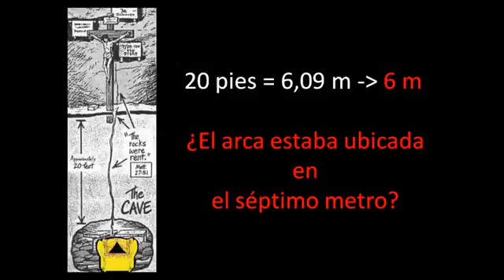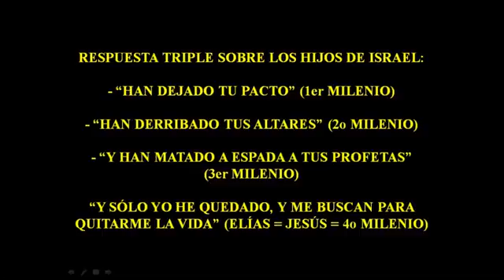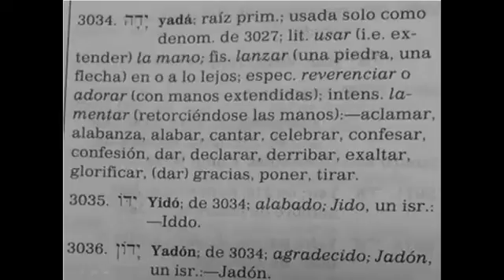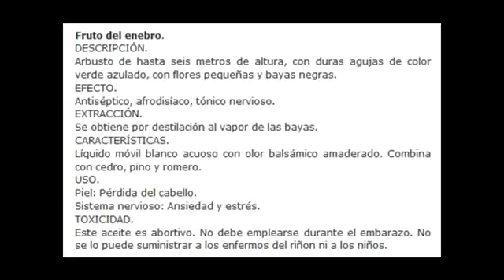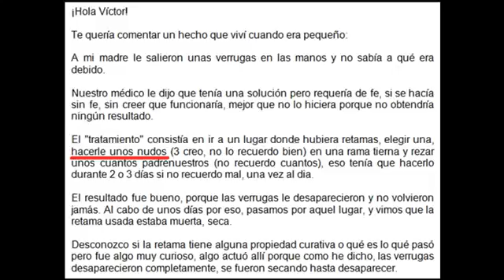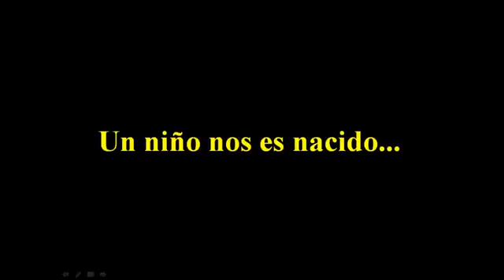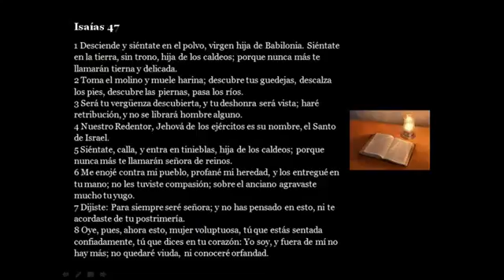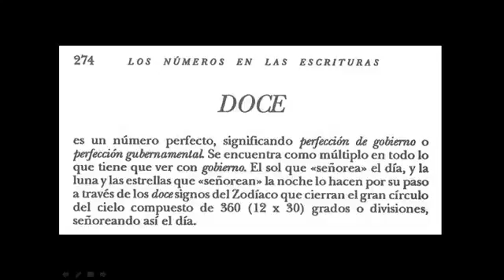¿HAY FECHA PARA EL RETORNO DE CRISTO 10ª PARTE